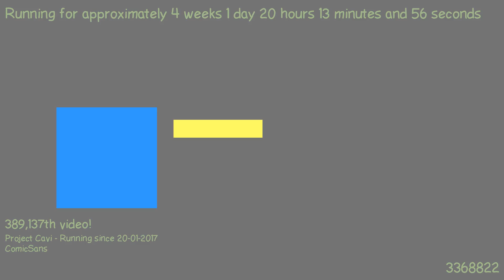1487528290 - Webdriver Cavi - H2